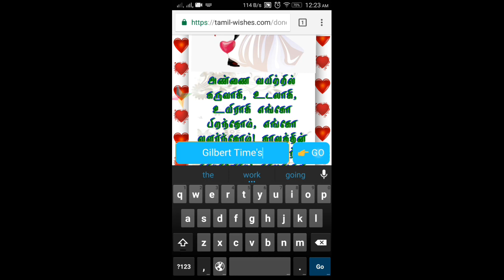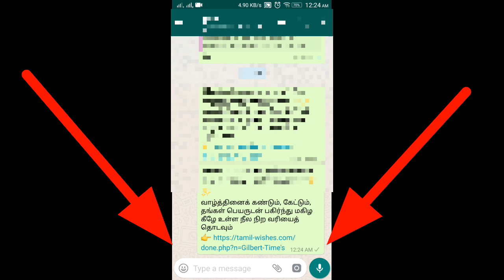Valentine's Wishes Send By WhatsApp In Tamil With Love Song